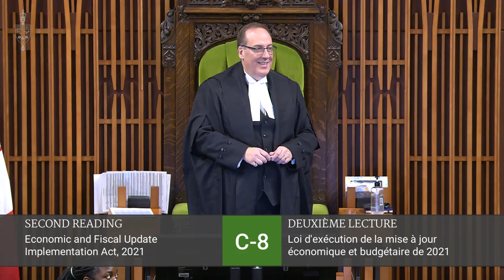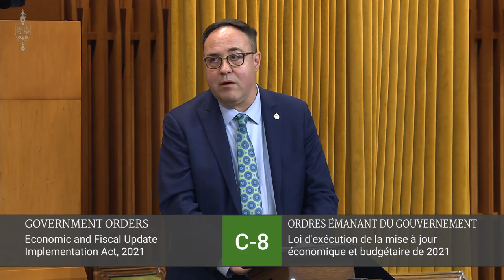My Speech on Bill C-8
Last week I rose in the House of Commons to speak on Bill C-8.

Canadians can feel the middle class dream slipping away and the Government's Economic Statement and Fiscal Update did nothing to address what’s causing them to feel this way. We can and must do better.